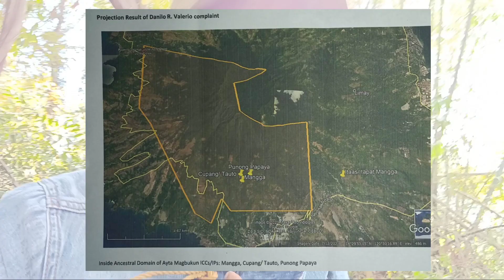ULAM MULA SA GUBAT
Mapapanood ang ibang videos sa aming taniman sa Aeta Ancestral Domain.